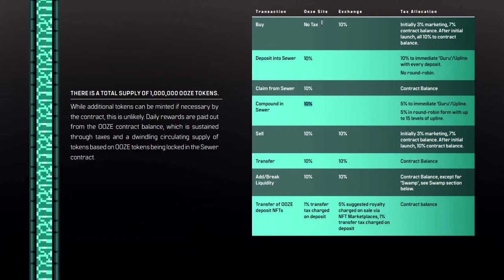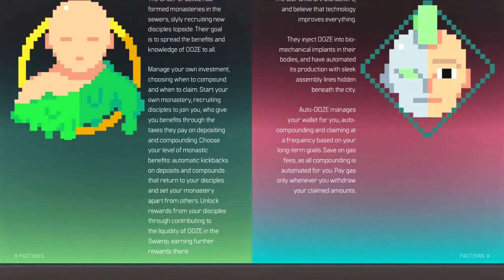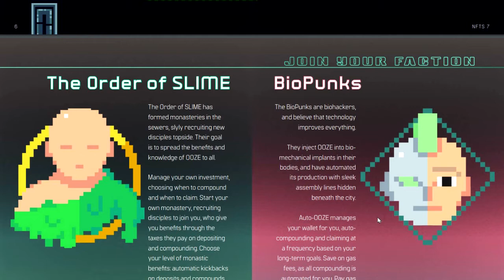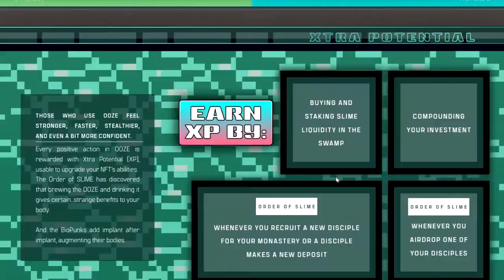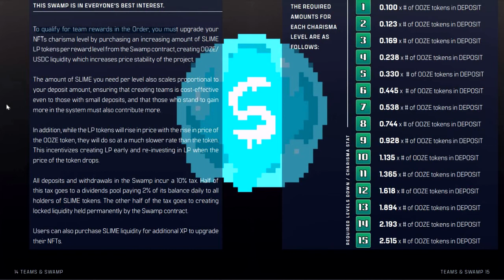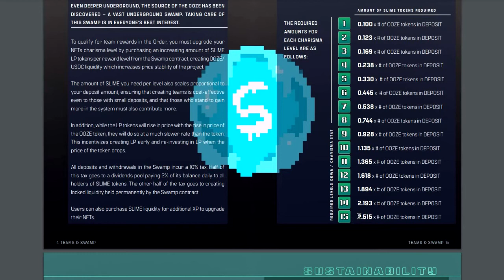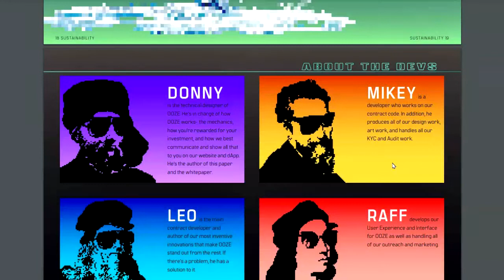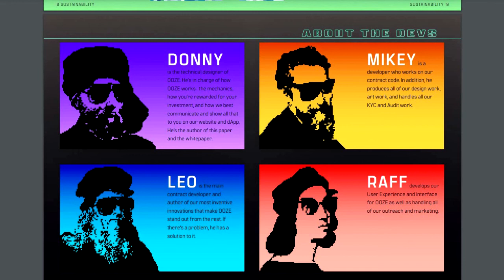Ooze Finance Litepaper Review The Basics You Need to Know~ Earning On Fantom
Id number - NFT ID: 0x75f

OOZE IS A TOKEN ON THE FANTOM NETWORK.
It is directly tradable with USDC on the internal DEX on the Ooze
OOZE can be sacrificed into the Sewer contract to earn a base 1% daily
on your investment. This daily 1% can then be compounded, and more
earned through referral rewards, to grow your deposited amount
up to a base of 8x your investment, withdrawable up to 365% of your
deposit amount.
All transactions on the OOZE token have a 10% tax with the exception
of buying OOZE through the ooze.finance website.
Truly innovative crypto passive income on the $FTM blockchain

Crypto in general is risky - risks can lead to huge profits but also loss. The more we know the better we will do.

CryptoMusic is dedicated to finding the most secure and trusted forms of crypto income online. From trading , Bitcoin investments, passive income, network marketing, and any other form of making easy money online from anywhere.